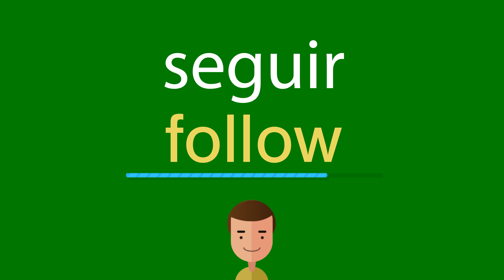Como dizer seguir em inglês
Como se diz corretamente seguir em inglês? Ouça conosco.
Qual é a tradução correta da palavra seguir do português para o inglês? Fale como os americanos. Além disso, como escrever corretamente a palavra follow?

Obrigado!